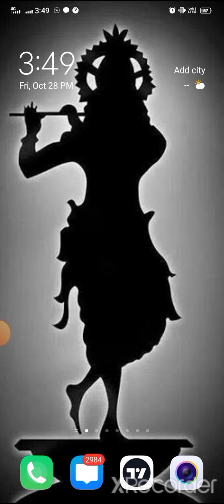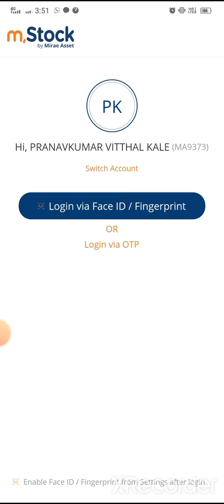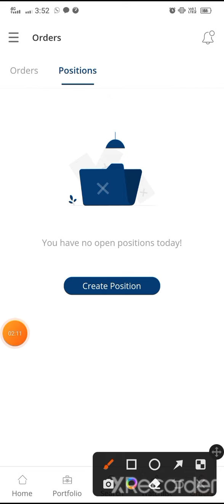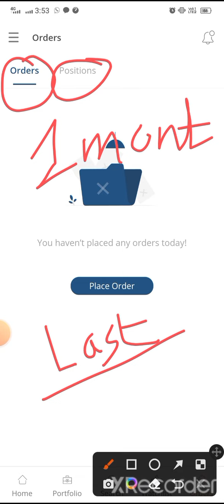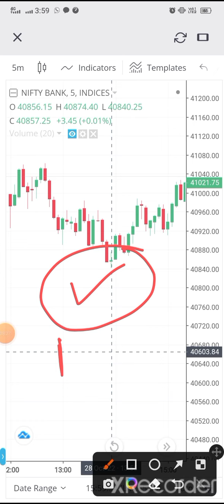Psychology of Making Loss in Stock Market | Psychology Behind Losses | Loss ke piche ki Psychology?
Psychology behind the loss
losses ke piche ki psychology
market me loss karne ki wajah
losses kaise recover kare
options se loss kaise recover kare
psychology of making loss
psychology of making loss in stock market
loss ke piche ki psychology
banknifty me loss karne ki psychology